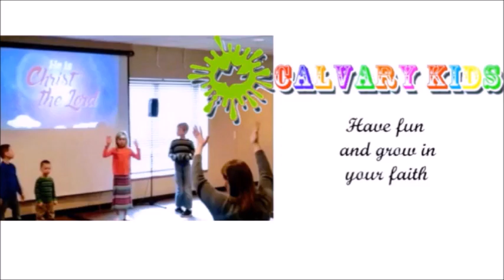Joshua 23 “Joshua’s Farewell Address” - Calvary Chapel Fergus Falls